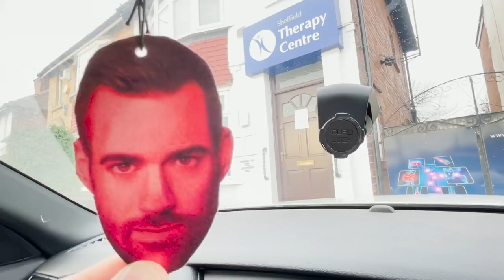IT'S OVER before it even BEGAN!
If you were looking forward to the FTP test I can only apologise. Its been a rough old week and honestly it looks like we may need to reassess the goal for Average Joe. Old age, lack of discipline or just a glass back? who knows but I'll be doing everything I can to be back in the saddle asap!!

Thanks to our partners for making this possible

One Ticket, Five Fantastic Prizes. That dream bike can be yours, simply by buying a ticket for our monthly raffle. One ticket can win you any of our five monthly prizes, with a portion every draw going to charity.